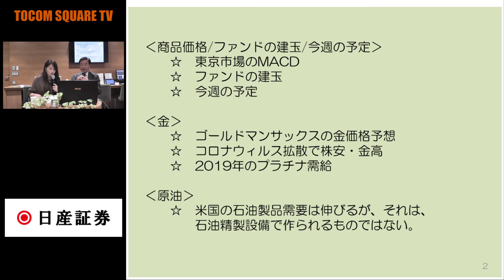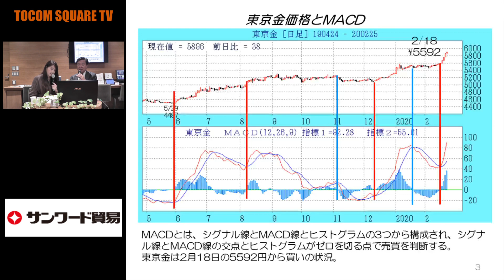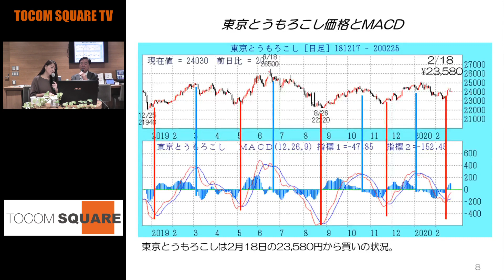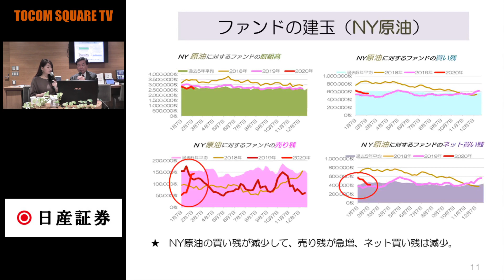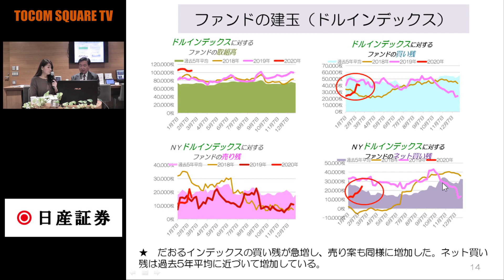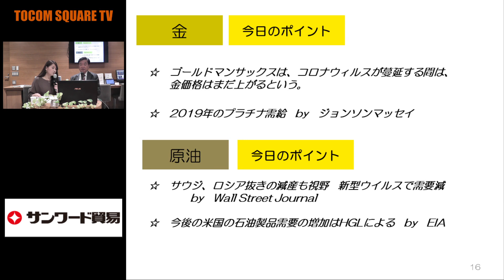(20.2.25)【CX】NY金ネット買い残が過去最大に「TOCOMスクエアTV」商品先物相場展望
キャスター：山本郁

TOCOM SQUARE TV【トコムスクエアTV】について
掲載される情報はTOCOM SQUARE TV(以下「当チャンネル」)が信頼できると判断した情報源をもとに当チャンネルが作成・表示したものですが、 その内容及び情報の正確性、完全性、適時性について、当チャンネルは保証を行なっておらず、また、いかなる責任を持つものでもありません。